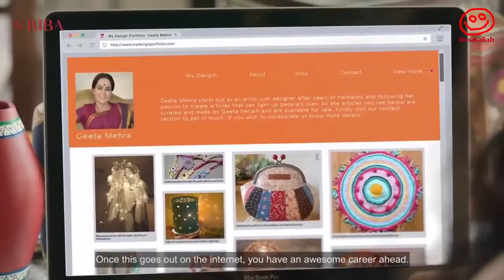2 Best Creative Commercials Biba Ads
She didn't want to spend the rest of her life with a stranger. She didn't want to adhere to what was expected of her. She was pleasantly surprised by what was to .

This Women's Day, let us ChangeTheConversation to something more meaningful. A pre-marriage discussion turns into something quite delightful! Watch here.

South Indian Actress Regina Cassandra In new BIBA TV Commercial with marriage theme of Change Is Beautiful. She looks gorgeous in expressionsand nee .

12 Best Creative Collections Diwali Ads commercials.